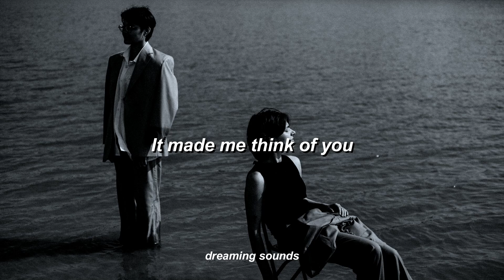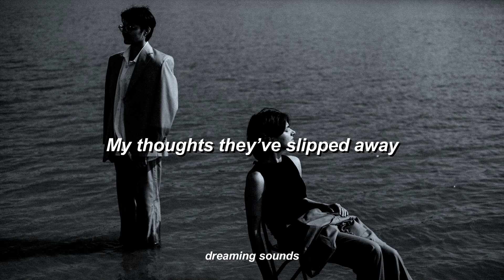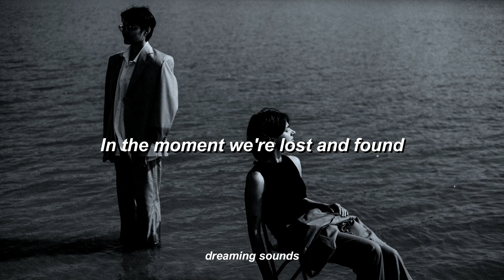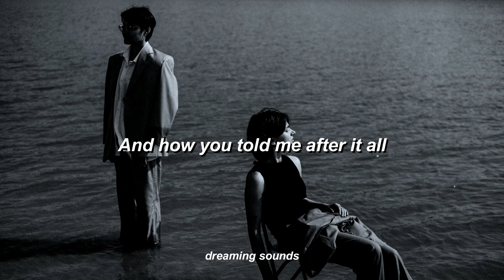Birdy - Wings (Lyrics)